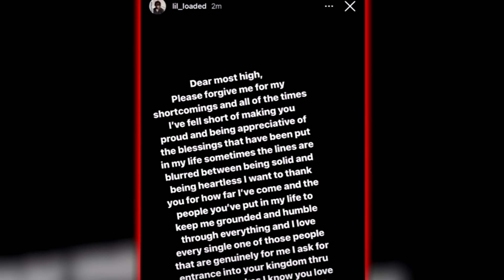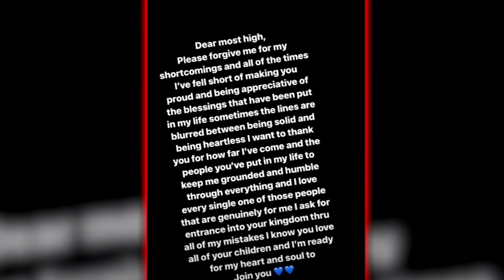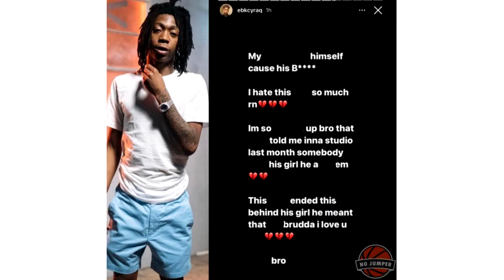THE TRUTH BEHIND LIL LOADED PASSING AWAY...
Here's how Lil Loaded passed away. This video includes the answer to "how did Lil Loaded passed away" as well as the truth behind Lil Loaded in his rap career. We cover the Lil Loaded passing explanation by sharing the exclusive Lil Loaded story. Many Lil Loaded songs such as Hard Times, 6locc 6a6y, Link Up and Bag Talk will sadly become his last songs ever released. Here's how Lil Loaded passed away and a documentary sharing the life of rapper Lil Loaded.

What happened to Lil Loaded? well in this Lil Loaded passing explanation i share the truth on Lil Loaded passing away. After Dallas rapper Lil Loaded reportedly passed away at the age of 20 he will become a legend we will all remember. In this Lil Loaded | gone but not forgotten | a tribute to the life of Dashawn Robertson showcases never before seen footage of rapper Lil Loaded as well as the relationship between Lil Loaded girlfriend. In famous Youtuber's video Tommy Craze Lil Loaded was featured in his video "Reacting To Music Videos with 0 VIEWS!" which kick started his rap career, Sadly there's been many rapper passing in the year 2021.

From Reacting to music videos with 0 views, to Lil Loaded "6locc 6a6y" official lyrics & meaning | verified, to Lil Loaded 6locc 6a6y reaction, to Lil Loaded: where are they now? to rappers that got caught snitching, to rappers snitch on themselves in songs, to most popular songs by rappers, to rappers recording in the studio vs the finished rap song, to uk drill rappers arrested for making music, to rappers caught lackin, to rappers ready for opps, to chicago drill: lyrics that really happened, to rappers chains snatched, to new york drill lyrics that really happened to now THE TRUTH BEHIND LIL LOADED PASSING AWAY...